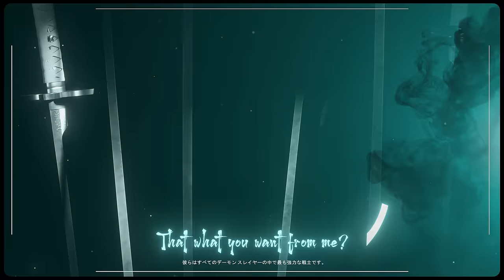HalaCG x Tyler Clark - "You Hide"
I had so so so much fun working on this with Tyler, and I’m really happy with how it turned out!

|| Credits: ||

Vocals, Lyrics, Co-Production: HalaCG

I’d love to thank my awesome Patrons for supporting me and my music! :3

PATRONS:
Weeping Petunia
Shakru9
EmpathicEntropy
Dorian Newlin
John P
Kento Neon
JP Poole
Kyle Gutierrez
TheFadedNinja
Jason Pislaan
halfbakedjesus
Kyle Gutierrez
Joshua
Darths Vadar
Constantine
TheDarkHands
Noam Preil
Alpha Storm
KeybladeFoxDragon
Erica Waclawski
RedCinderGod
JalinGreaves
Matthew Elliott (handicapable)
Alec Camaro
Preumas
Trix Song
Tyler Oman
Tyler Vetter
Keondra McIntyre
Niksking
Ashley King
SimplyChaoticSage
Shadowfox
David Tyler
GWDxTwiist
MASTERCHEIF1229
Tay Patterson
Nikwars
Robert Wiggins
Stephanie Northcutt
ARC Alpha 12
LuxiExtra
Ben Massie
Bunny
Sacrachi
Ian the Poet
E7H3R34LH4WK
LuDenCer
DragonLynn
King Phaedra